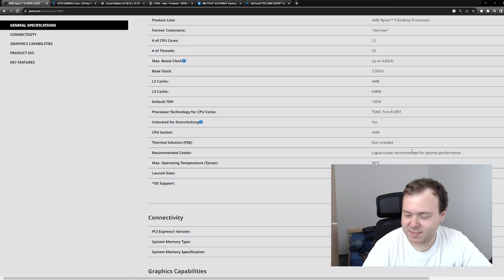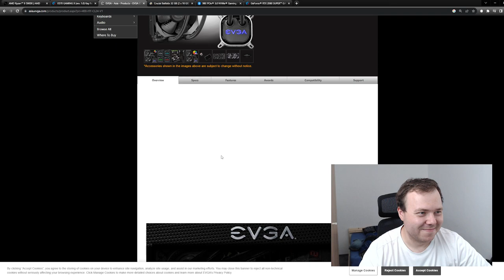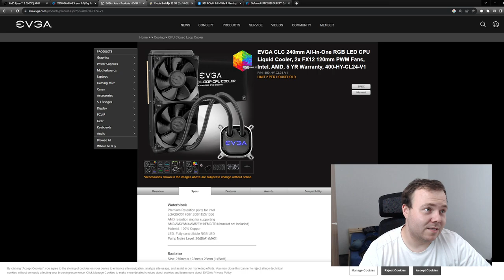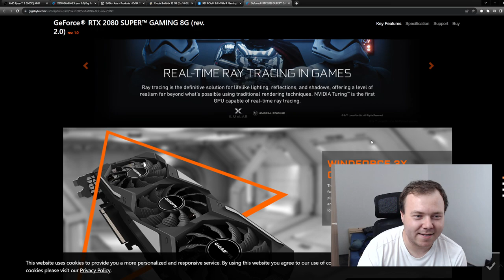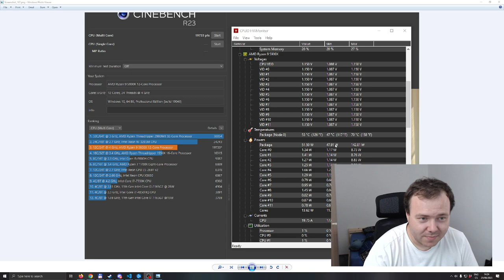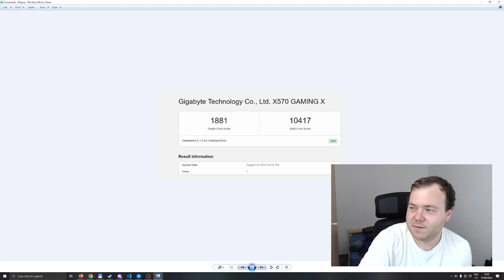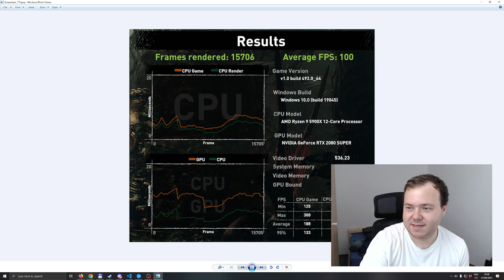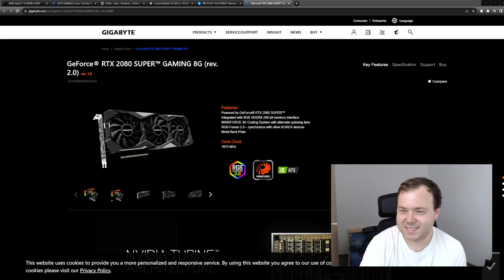Am I happy with my PC build after 2 years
IN this video I'll talk about my gaming rig 2 years after building it. Or more likely ranting how bad it is now.